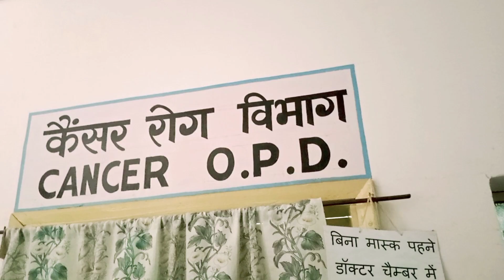"कैंसर होता है यार" | Directed by Medhavi Trivedi | shortfilm betul mp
यह एक लघु फिल्म है जो लोगो को जागरूक  करने के लिए बनाई है।

निर्देशक :- मेधावी त्रिवेदी

Thanks betulwoodteam 🙏🙏